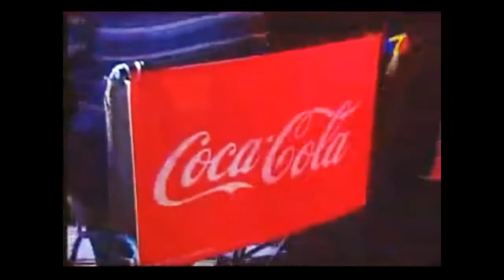ERASMO - ME CAI DE LA NUBE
EN EL RETO